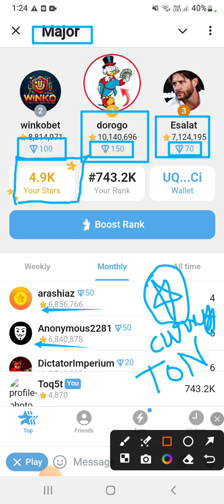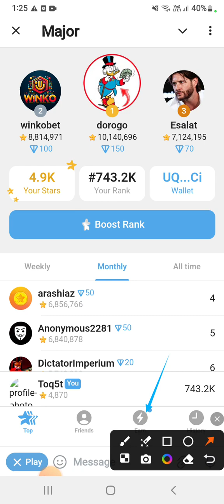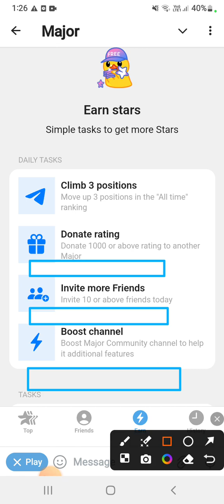telegram major star join bot | major star bot mining | daily earn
Help me to become best of the best in @Major and get some Stars!
 75⭐️ invite bonus for you
 200⭐️ if you are Premium Major